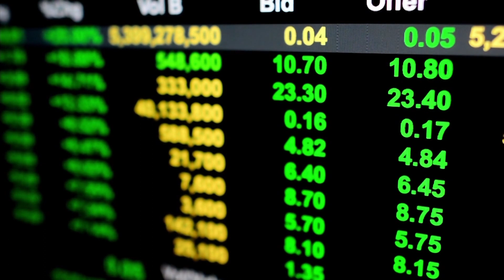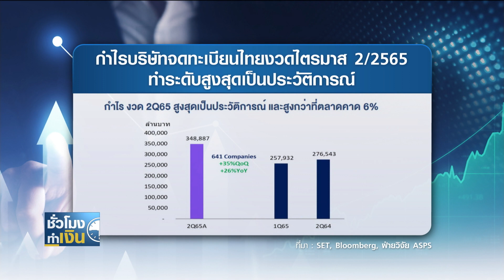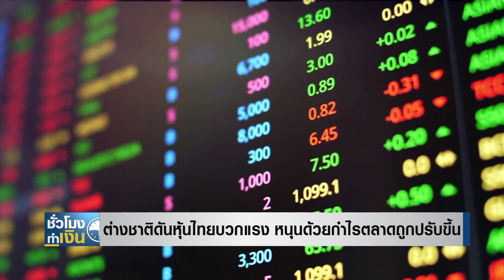ต่างชาติดันหุ้นไทยบวกแรง หนุนด้วยกำไรตลาดถูกปรับขึ้น I TNN ชั่วโมงทำเงิน I 24-08-65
ต่างชาติดันหุ้นไทยบวกแรง หนุนด้วยกำไรตลาดถูกปรับขึ้น
การซื้อขายในตลาดหุ้นไทยวานนี้ เป็นไปอย่างคึกคักสวนทางปัจจัยจากต่างประเทศ ซึ่งหนุนด้วยแรงซื้อของต่างชาติที่เข้ามาต่อเนื่องอีกราวๆ 4,790 ล้านบาท พร้อมด้วยสัญญาณการปรับประมาณการกำไรตลาดเป็นขาขึ้น และด้วยสัญญาณบวกเหล่านี้ ทำให้มุมมองหุ้นไทยกลับมาสดใสมากขึ้น และมีโอกาสสูงที่ดัชนีจะเปิดกรอบขาขึ้นไปถึงระดับ 1,730 จุดได้ ภาวะแบบนี้ เราจะเกาะขบวนขาขึ้นไปกับหุ้นกลุ่นไหนบ้าง มาติดตามรายละเอียดกัน